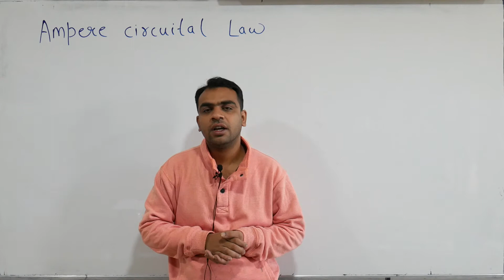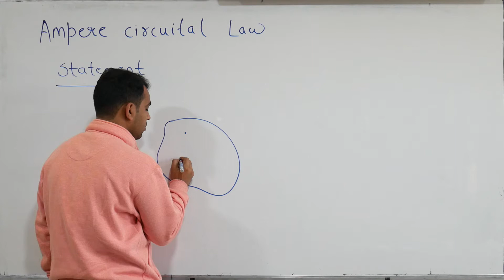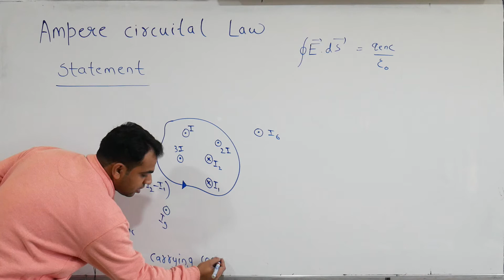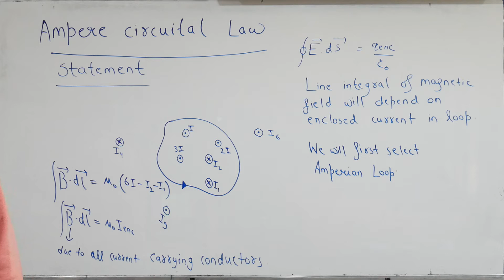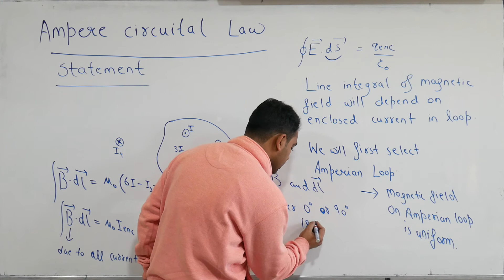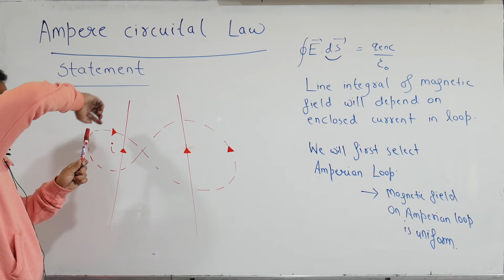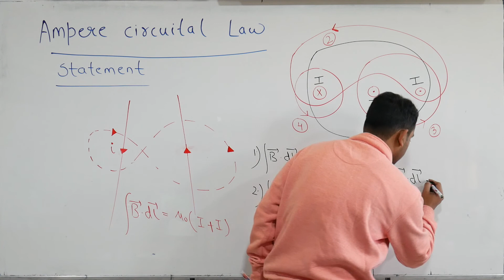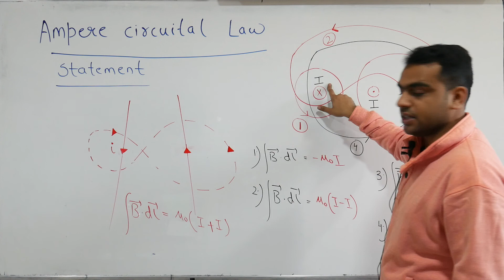MAGNETIC FIELD || AMPERE CIRCUITAL LAW STATEMENT